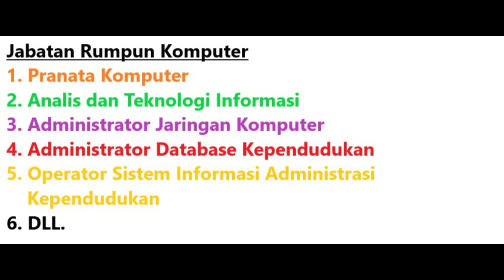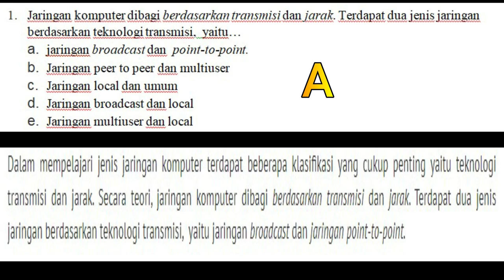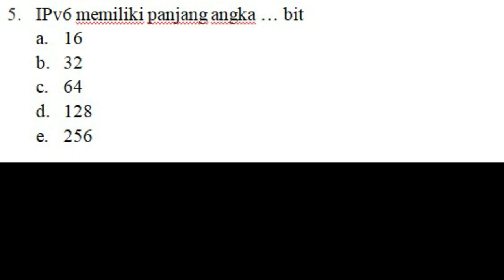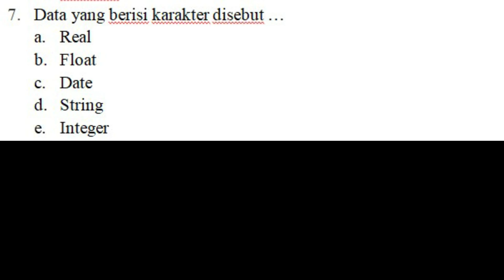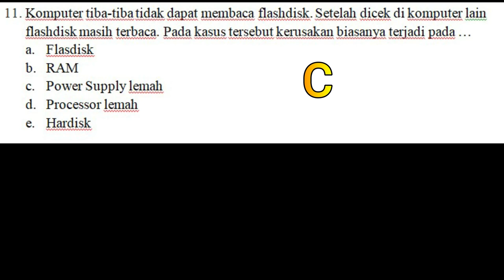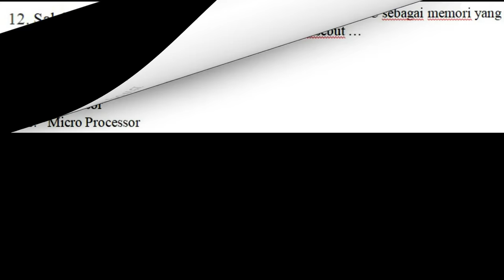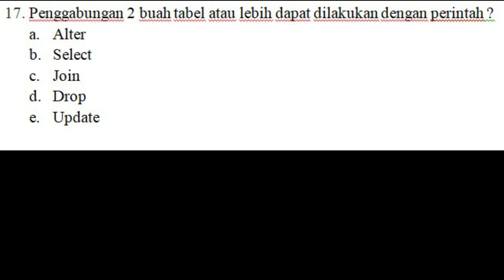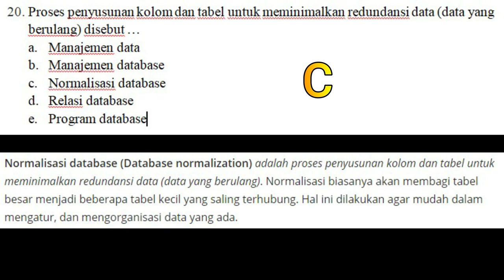MATERI dan SOAL SKB CPNS 2020 RUMPUN KOMPUTER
Menurut teman2 enakan bahas permateri atau seperti ini kita bahas semua tapi dikit2 ya ?
(RALAT UNTUK NOMOR 8 jawabannya D ya)
silahkan link soal ada dibawah :